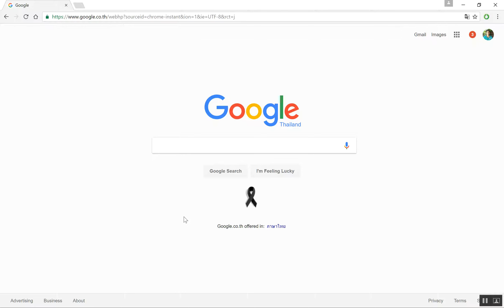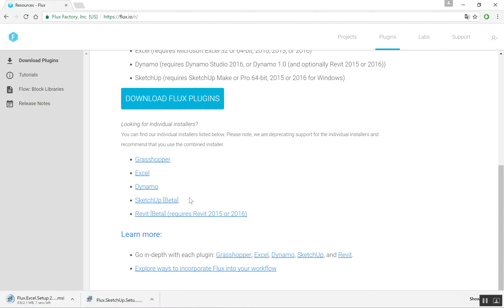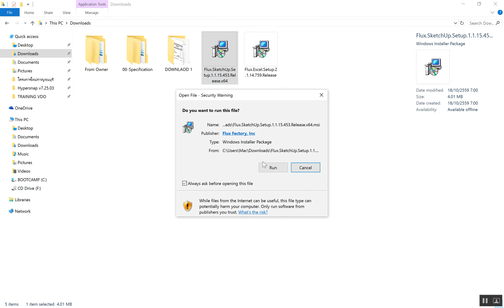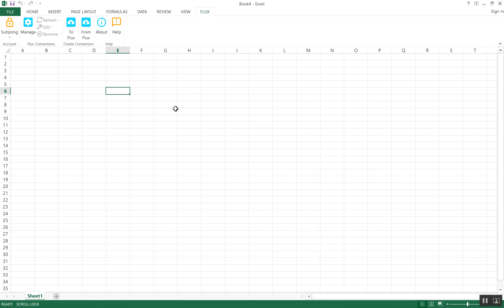GOOGLE FLUX+SKETCHUP+EXCEL ตอนที่ 02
มาดูวิธีการเชื่อมต่อการทำงานระหว่าง SketchUp กับ SketchUp และ SketchUp กับ Excel กันครับ